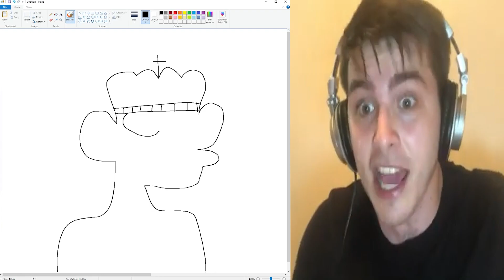5 Steps To Become Rich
5 Steps To Become Rich